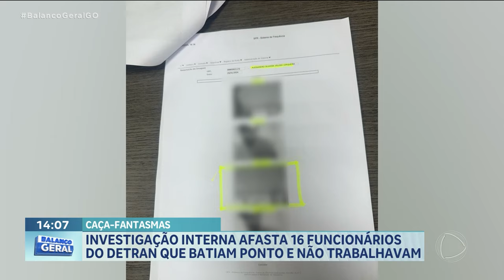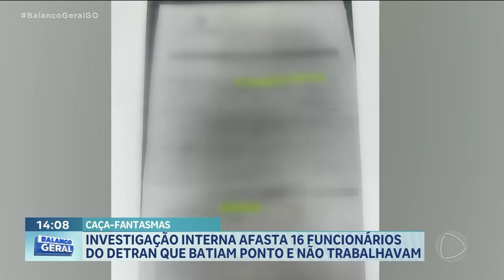CAÇA-FANTASMAS: INVESTIGAÇÃO AFASTA 16 FUNCIONÁRIOS DO DETRAN QUE BATIAM PONTO E NÃO TRABALHAVAM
UM ESQUEMA ENVOLVENDO SERVIDORES TURISTAS NO DETRAN ESTÁ SENDO INVESTIGADO PELO SERVIÇO DE INTELIGÊNCIA DO ÓRGÃO PELO MENOS 16 FUNCIONÁRIOS JÁ FORAM IDENTIFICADOS E AFASTADOS DAS SUAS FUNÇÕES.